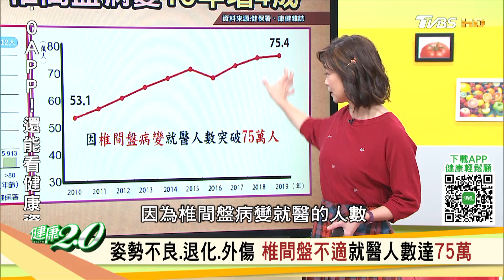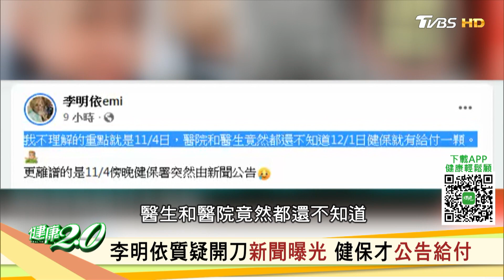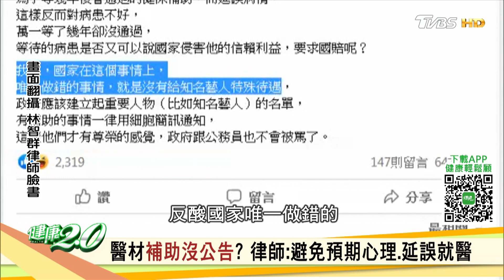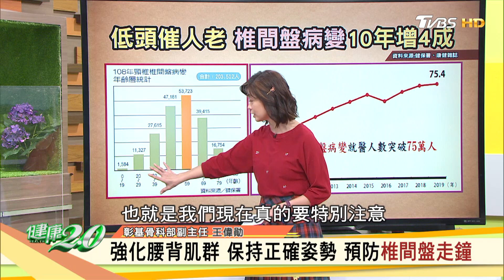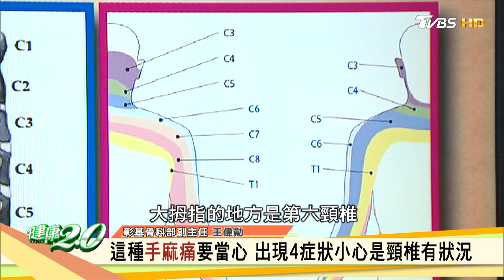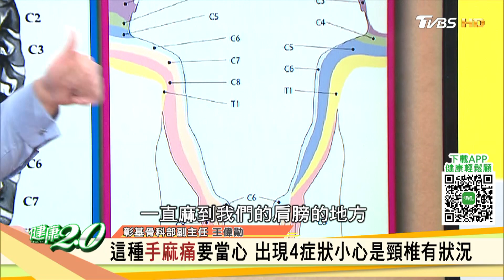頸椎椎間盤提早退化 當心頸椎骨刺位移全身癱瘓 健康2.0